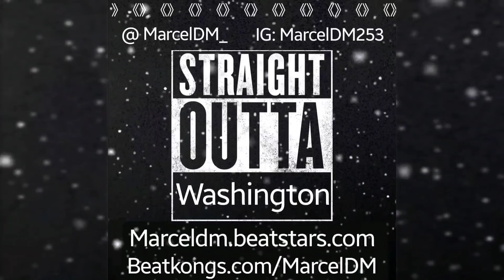[FREE] Lil Baby x Gunna Type Beat 2021 | Gudda 2 Riches (Prod. By Marcel-DM x WristyBoy)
GET THIS BEAT NOW!

MAGIC LOOPS VOL. 1 OUT NOW!
12 ORIGINAL LOOPS & 30+ SAMPLES